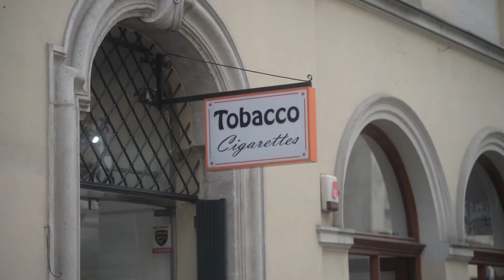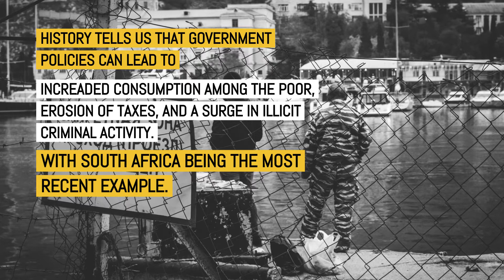Conflicting Signals In South Africa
Repercussions of the tobacco and vaping ban in SouthAfrica are exposing inherent conflicts, while being seriously underplayed in the media and in some cases misreported by researchers. University of Cape Town researchers argue that the ban “fed an illicit market that will be increasingly difficult to eradicate.” For more, read David Janazzo's latest blog post